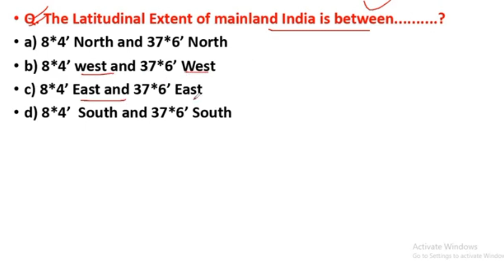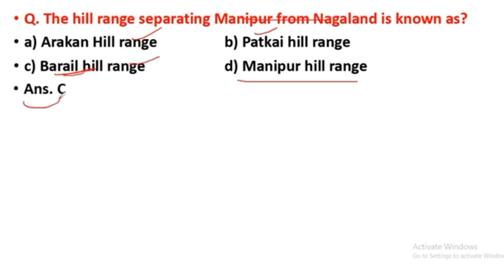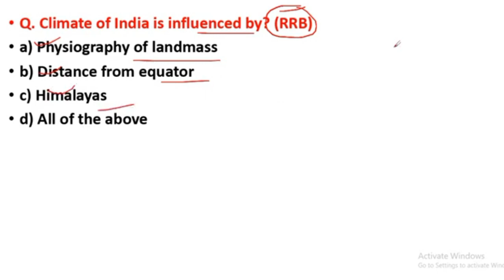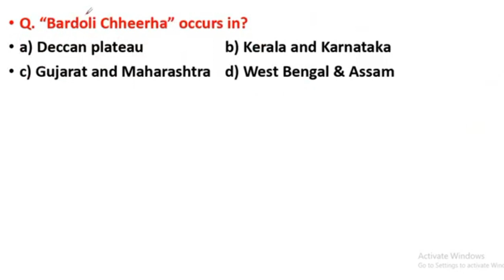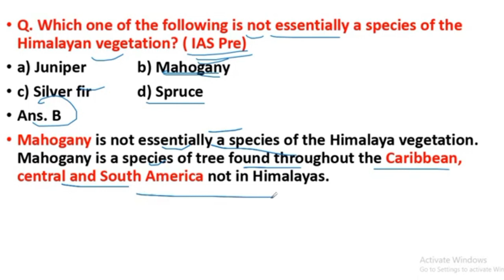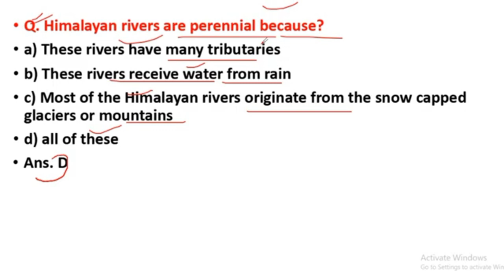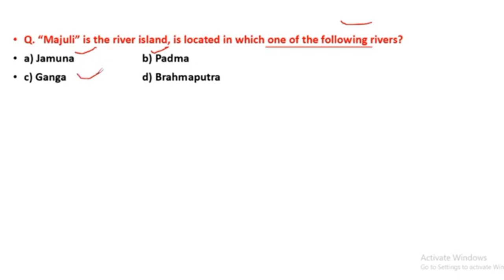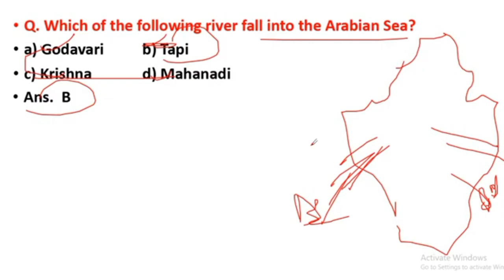Indian Geography l Top 70 MCQ,s l NCERT + Lucent l JKSSB SSC CGL Railways CDS NDA